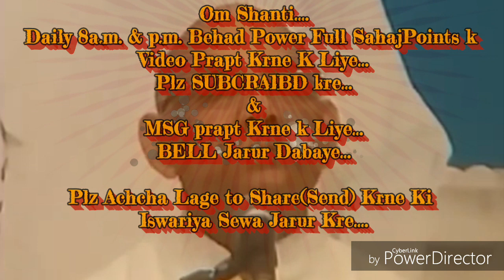संसार को पुनः देवयुग में परिवर्तन करने वाली आत्मा बनने की बेहद सहजविधि&अभ्यास.. माननीयB.K.सूरज भाईजी